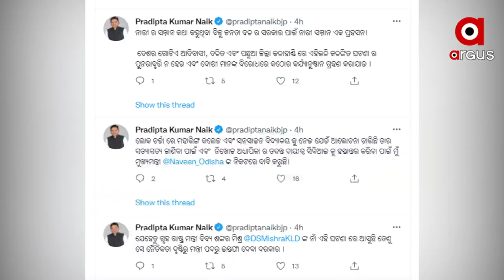ଝିଅମାନଙ୍କୁ ଦେହଜୀବୀ ଭଳି ବ୍ୟବହାର କରୁଥିଲା ଗୋବିନ୍ଦ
ସ୍କୁଲକୁ ଶାରୀରିକ ସଂପର୍କ ପାଇଁ ଯାଉଥିଲେ ମନ୍ତ୍ରୀ
ମନ୍ତ୍ରୀ କ୍ୟାପଟେନ ଦିବ୍ୟଶଙ୍କର ମିଶ୍ରଙ୍କ ନାଁରେ ସାଂଘାତିକ ଅଭିଯୋଗ। ସନସାଇନ୍ ସ୍କୁଲ ପ୍ରିନସିପାଲ୍ ମମିତା ମେହେରଙ୍କ ବାପାଙ୍କ ଅଭିଯୋଗ, ସ୍କୁଲକୁ ଶାରିରୀକ ସମ୍ପର୍କ ପାଇଁ ଯାଉଥିଲେ ମନ୍ତ୍ରୀ।  ଝିଅମାନଙ୍କୁ କଲେଜରେ ନିର୍ଯାତନା ଦେଉଥିଲେ ଗୋବିନ୍ଦ ସାହୁ।